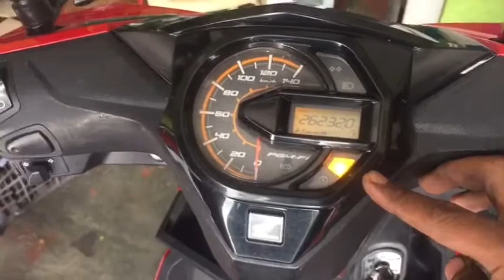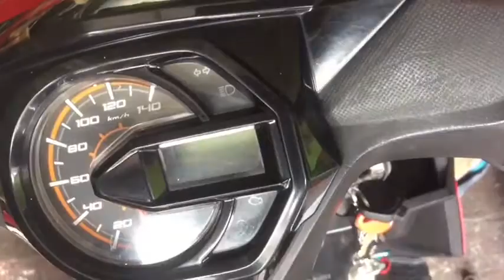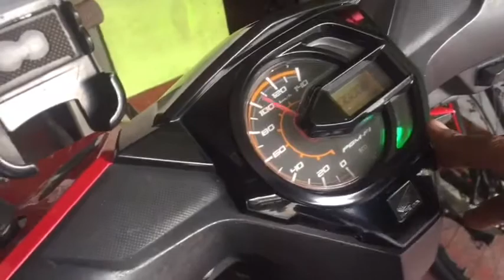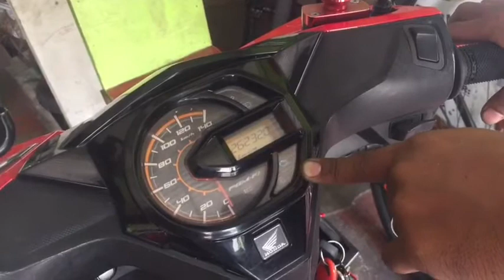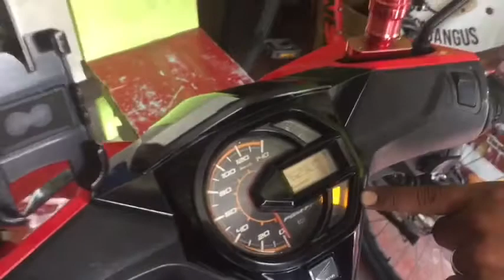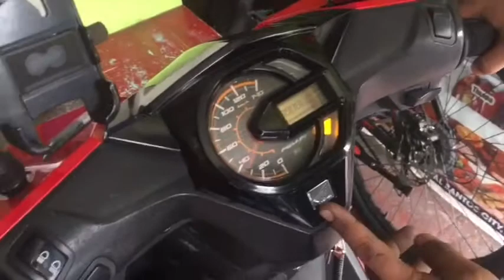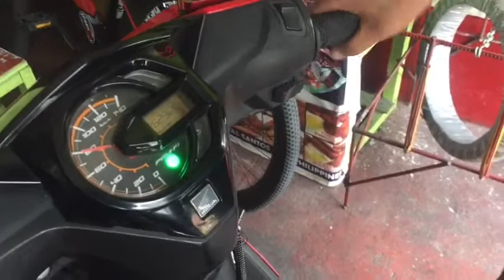HOW TO RESET ECU NG HONDA BEAT FI